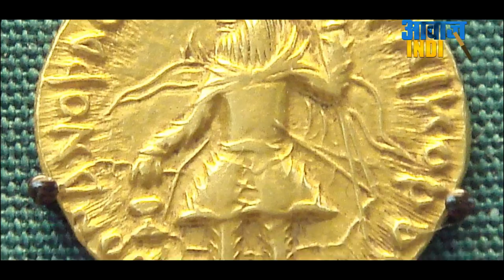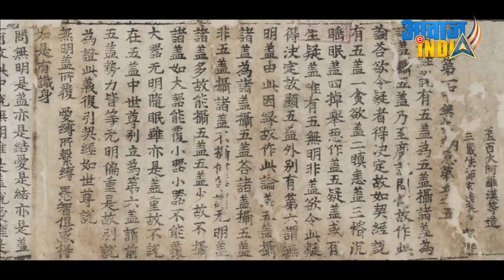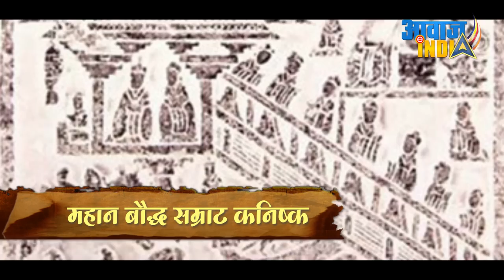महान बौद्ध सम्राट कनिष्क जिसने दुनिया के आधे हिस्से पर राज किया Kanishka, The Buddhist Ruler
Kanishkahe Great, an emperor of the Kushan dynasty in the second century, is famous for his military, political, and spiritual achievements.Kanishka convoked the fourth great Buddhist Council, the Council held in. Kashmir,
Kanishka is the most famous of the Kushan kings, he is preserved in Bhuddist tradition as the king responsible for calling the second great Bhuddist council. His series of coins is also magnificent, though not as extensive as those of his successor Huvishka. His warlike exploits and the strength of his kingdom are remarkable indeed, and it is felt by most historians that his reign marked the height of Kushan dominance in central Asia.